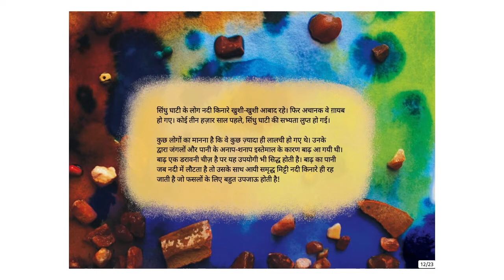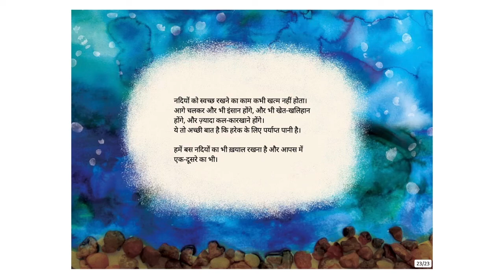नदियाँ चले, चले समय की धारा (The Time-Travelling River) - Hindi Stories for Kids - Pratham Books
Imagine all the stories rivers could tell us about the past, present and future! Rivers were there when humans wanted to grow food. They were there when humans started to build cities. They are still here, providing water, food and livelihoods. But they are also being treated like rubbish bins. Rivers know how to take care of us, but if we want a future with them, maybe it is time for humans to take care of our precious water bodies.
Original story The Time-Travelling River by Pratham Books, Written by Parinita Shetty, Illustrated by Sunaina Coelho, Translated by Manohar Notani